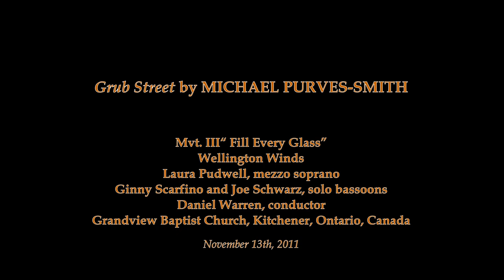Grub Street, Mvt III "Fill Every Glass", by Michael Purves-Smith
Wellington Winds, Daniel Warren, conductor
Laura Pudwell, mezzo-soprano
Ginny Scarfino, Joe Schwarz, solo bassoons
Grandview Baptist Church, Kitchener, Ontario, Canada
November 13, 2011